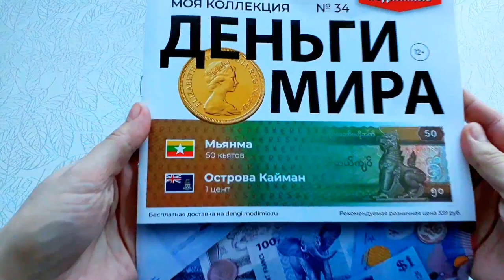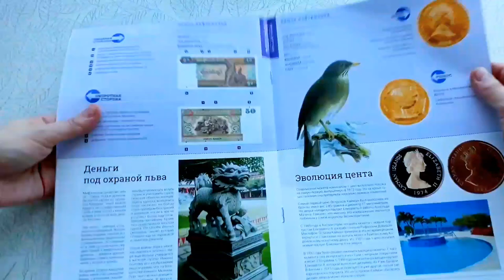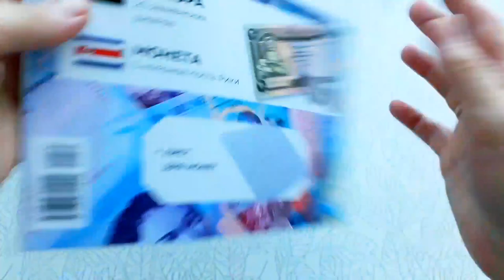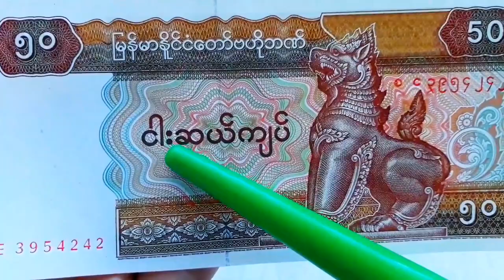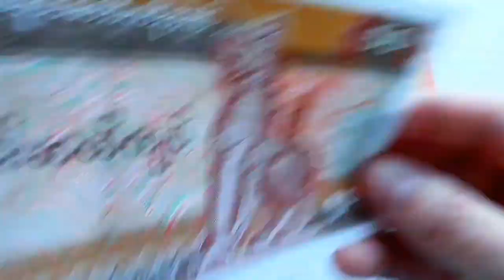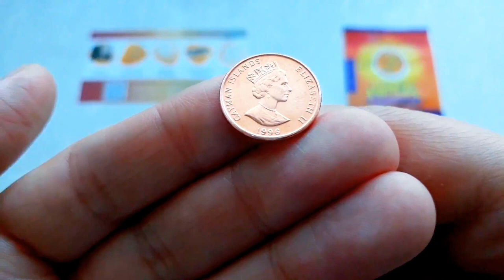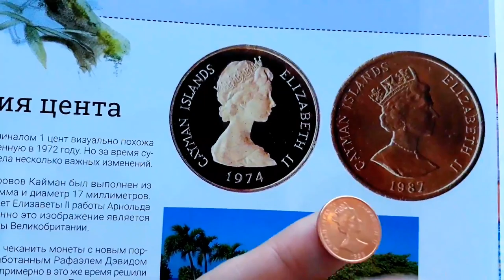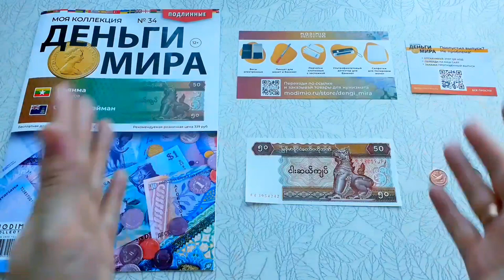ДЕНЬГИ МИРА от Modimio/Выпуск № 34/НОВИНКА/The money in the WORLD from Modimio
ДЕНЬГИ МИРА от Modimio/НОВИНКА
Выпуск № 34 :
1.Банкнота 50 кьятов (Мьянма)
2.Монета 1 цент (Острова Кайман)
3.Монета-сюрприз
4.Лист для банкнот

MONEY OF the world from Modamio/NEW
Issue # 34 :
1.50 Kyat banknote (Myanmar)
2.1 cent coin (Cayman Islands)
3.Surprise coin
4.The list for banknotes